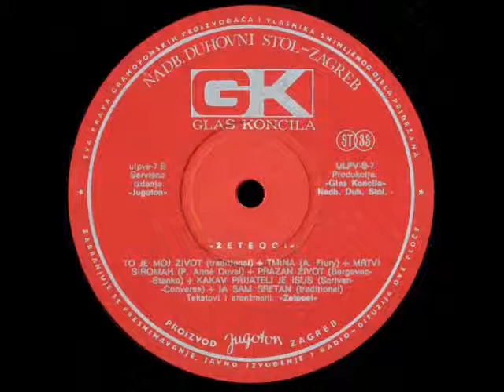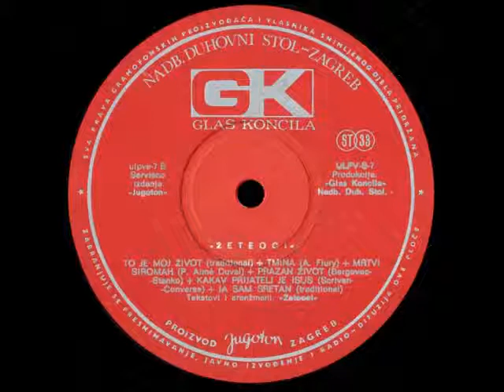Žeteoci - Mrtvi Siromah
Na tvoj dom Bog je svu noć kucao, o brate, brate, brate moj - a ti si spavao.
Njegov puk tebe je dozivao, o čuj, o čuj, o čuj - a ti si snivao.
Dva tri novčića bijednik želio, o brate, brate, brate moj - a ti sve si rasuo.
Sve do zore je patnik jecao, o prijatelju čuj me moj - a ti si se smijao.
Mržnja zgrčila šaku brata tvog, o prijatelju čuj me moj - ti ništa iz kuta svog.

Uzalud čekaš na svjetla nova, uzalud sreću iz svojih snova...
Još je očajni dopirao zov, o brate, brate, brate moj
Bližnji tvoj već je kucat prestao, jer ti si prespavao.

Ali kad sutra otvoriš vrata naći ćeš mrtva na pragu brata - svoga brata!